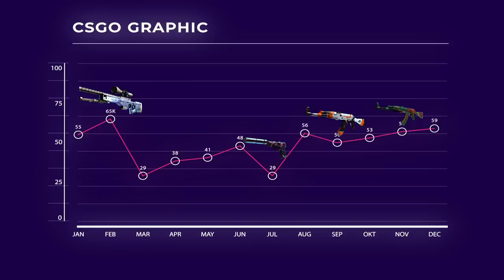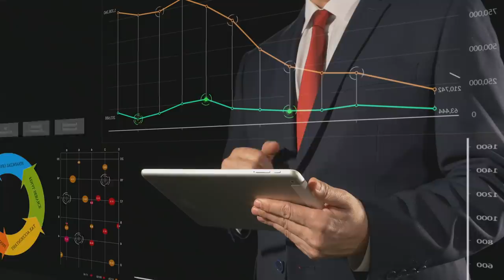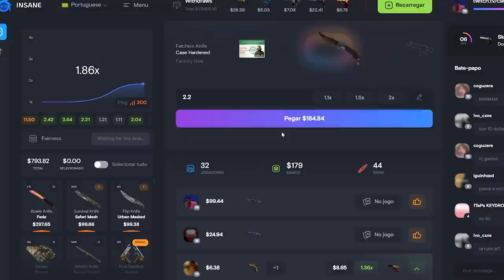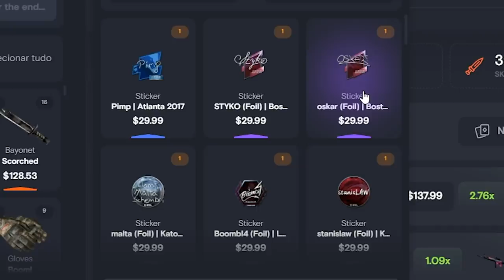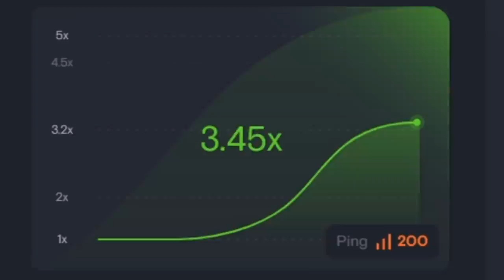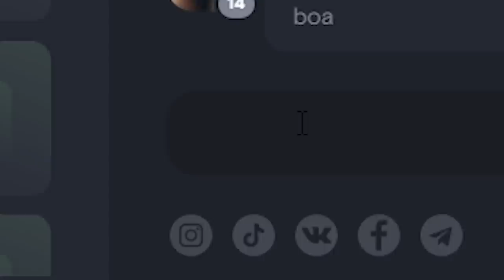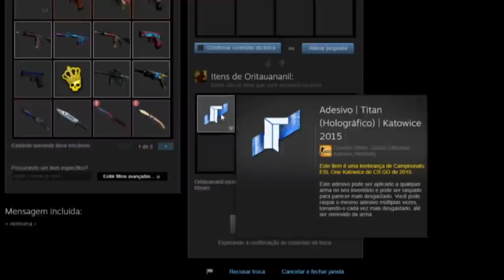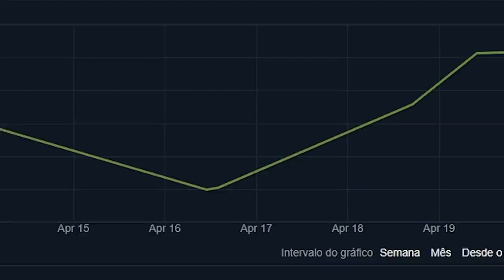Tomei coragem... O primeiro TITAN HOLO solto do meu inventário no CS:GO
Decidi investir em adesivos de CS:GO e consegui um Titan Holográfico e outros adesivos Katowice 2015